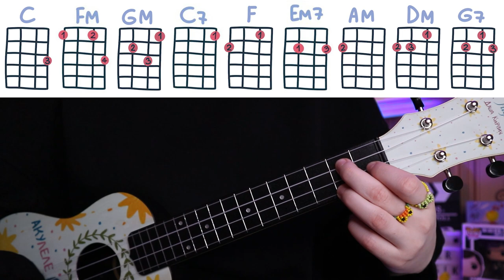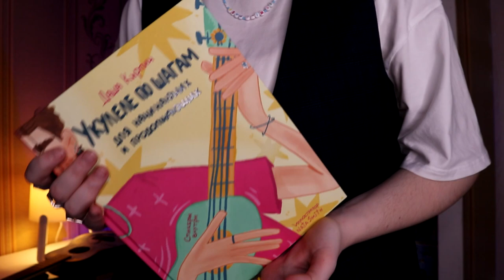Тайна Коко - НЕ ЗАБЫВАЙ разбор на укулеле \ Даша Кирпич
⬇️ РАЗВЕРНИ ПОЛНОСТЬЮ  ⬇️
⭐ПОДДЕРЖИ МОИ СТАРАНИЯ⭐

🎧Музыка из видео:
Non_Piu_Andrai

❓FAQ
📸 АППАРАТУРА :

Навигатор:
0:00 хаюшки
0:39 аккорды (оригинальная версия)
3:29 собери коллекцию скрепышей
4:08 что играть в правой руке
9:54 как это спеть
10:27 песня полностью
11:38 упрощенные аккорды
14:10 песня в легкой версии
15:22 спасибо за поддержку